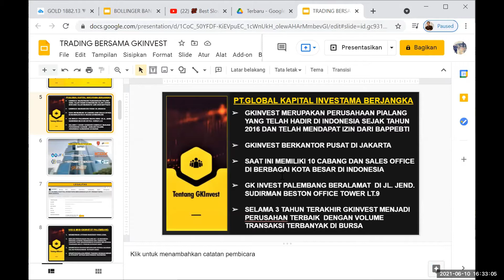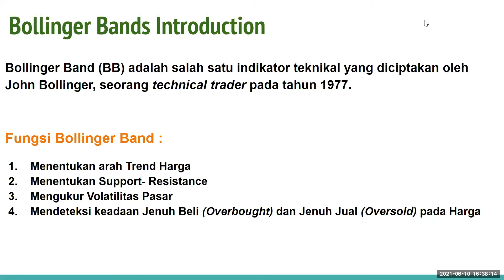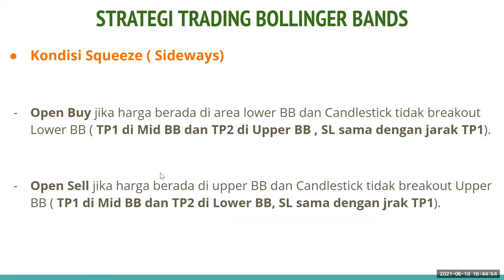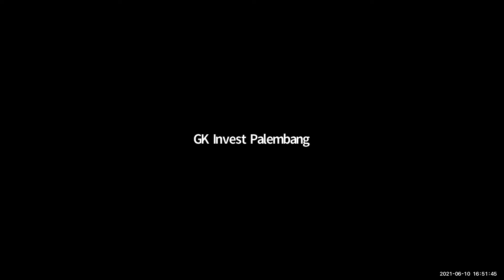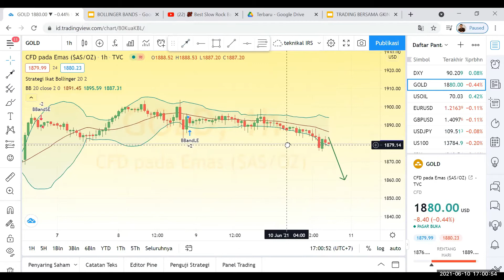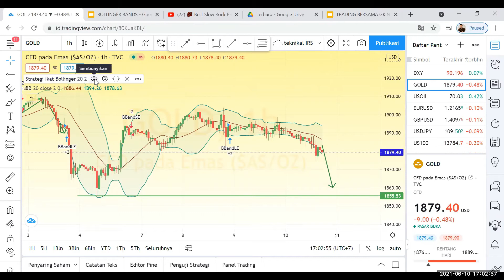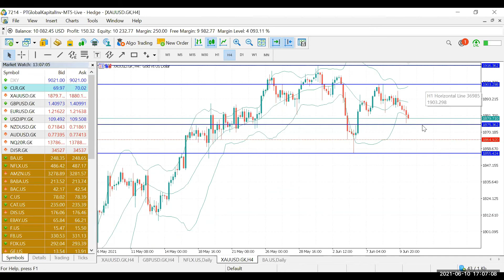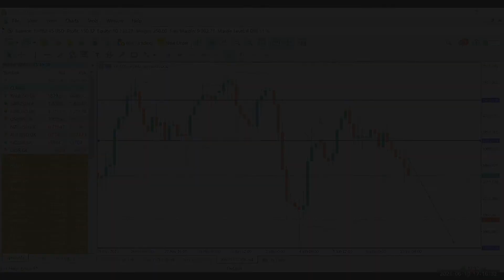S.E.O : Trading menggunakan Bollinger Bands & Pola Candle stick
Oke pada video kali ini kita mengadakan rutinitas [S.E.O] Seminar Edukasi Online setiap kamis malam dengan pendaftaran gratis, untuk info pendaftran S.E.O berikutnya silahkan ada diakhir diskripsi.

SALAM PROFIT

Ikuti juga :
Untuk info